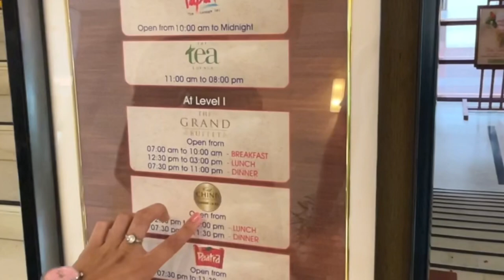Luxury hotel room tour | Jaypee Palace Hotel Agra | Agra 5 star hotel | Vlog-31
Instagram Handle

Products used in the video:
Ulanzi camera tripod
Boya MM1 mic for phone/camera

Our House furniture and decor links :
Floor Lamp
Shoe rack
Home center dining table
Cotton boho cushion cover
Boho cushion cover
Metal planter (copper)
Iron pot stand (white)
Budget carpet
Wooden serving tray
Office Chair
Office/Study table